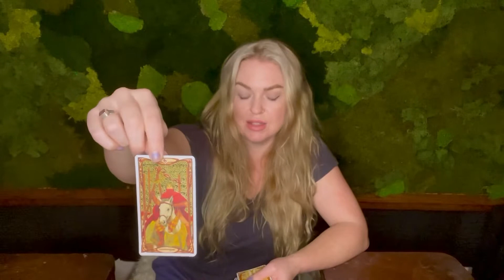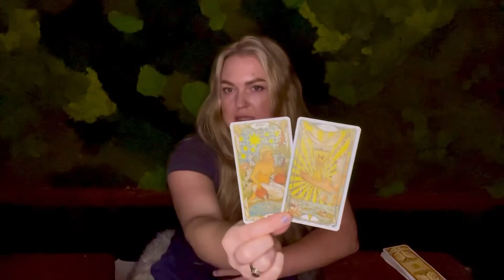TAURUS ♉️ THEY WANT YOU BACK Follow Your Extra Sharp Intuition! November 2022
Thank you for checking out my channel @Wild Pearl Tarot. These are general readings. Take what resonates and leave the rest. I'm sending you all love and light.

30 minutes for $50
45 minutes for $70
60 minutes for $100